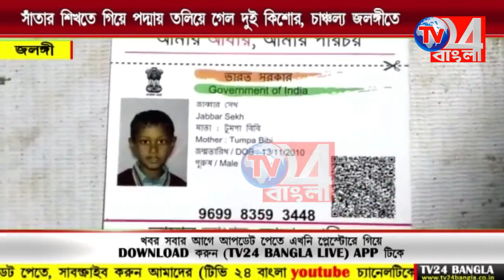সাঁতার শিখতে গিয়ে পদ্মায় তলিয়ে গেল দুই কিশোর, ব্যাপক চাঞ্চল্য জলঙ্গিতে